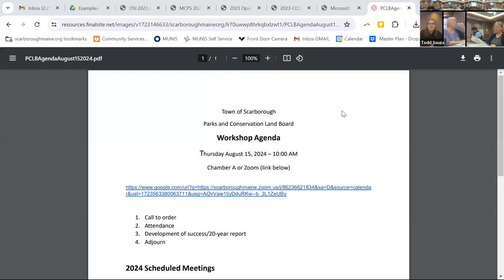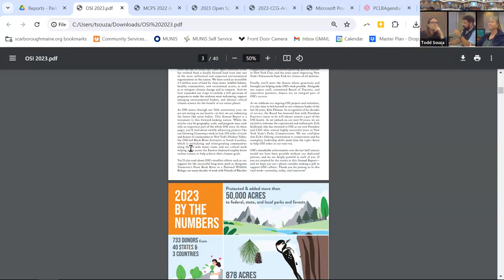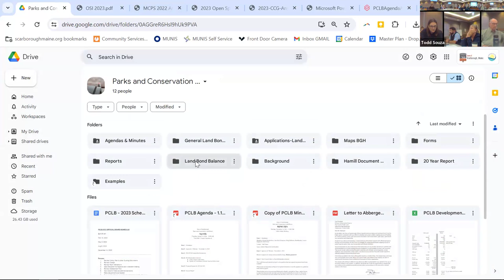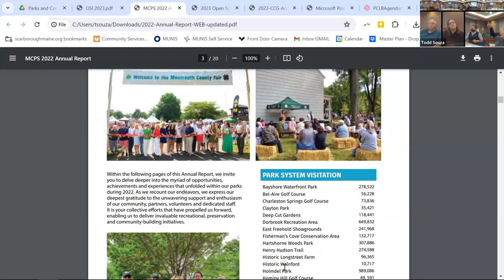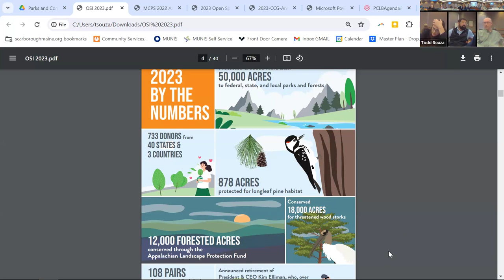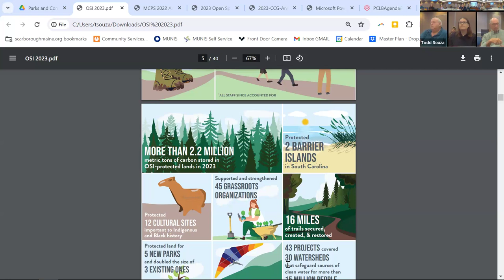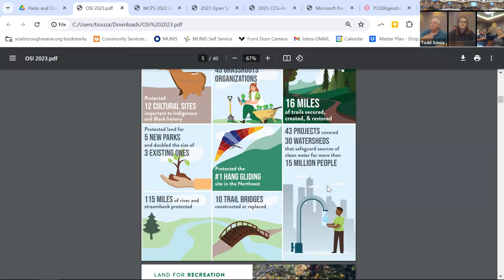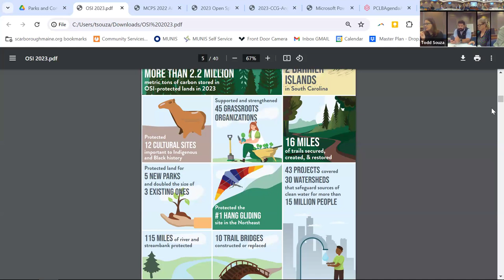PCLB Workshop - August 15, 2024